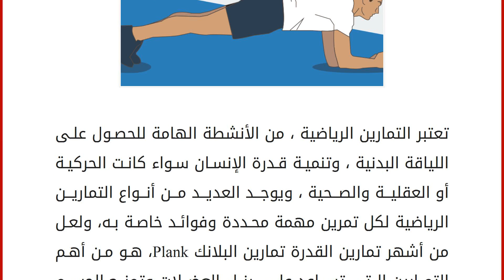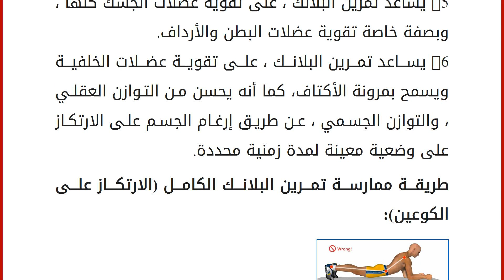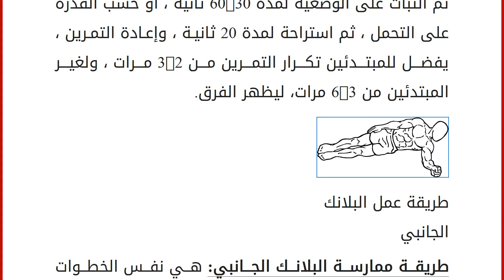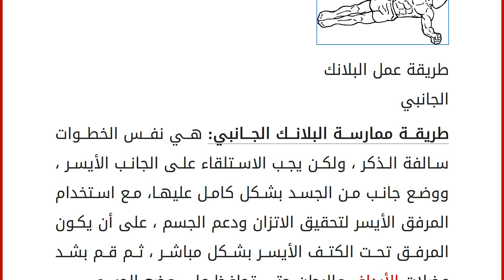طريقة و فوائد تمرين البلانك ( الارتكاز على الكوعين )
تعتبر التمارين الرياضية ، من الأنشطة الهامة للحصول على اللياقة البدنية ، وتنمية قدرة الإنسان سواء كانت الحركية أو العقلية والصحية ، ويوجد العديد من أنواع التمارين الرياضية لكل تمرين مهمة محددة وفوائد خاصة به، ولعل من أشهر تمارين القدرة تمارين البلانك Plank، هو من أهم التمارين التي تساعد على بناء العضلات وتمنح الجسم الرشاقة والمرونة .
تمارين البلانك: عبارة عن وضعية ثابتة ، يتم فيها رفع الجسم بأكمله والإعتماد على اليدين والقدمين ، من ثم الثبات على الوضعية أطول فترة ممكنة ، من 30-60 ثانية ، وتدخل تمارين البلانك ، ضمن تمارين التوازن ، ويمكن ممارسة التمرين ضمن تمارين اليوجا ، ويوجد نوعين من تمارين البلانك النوع الأول البلانك الجانبي حيث يتم توازن الجسد على ذراع واحد ، والتمرين الكامل وهو الارتكاز على كلا الكوعين.
فوائد تمارين البلانك:
البلانك من أبرز التمارين الرياضية ، والتي تقدم للإنسان العدي